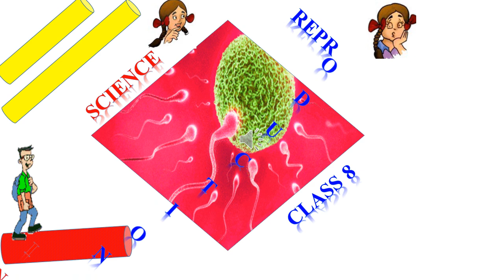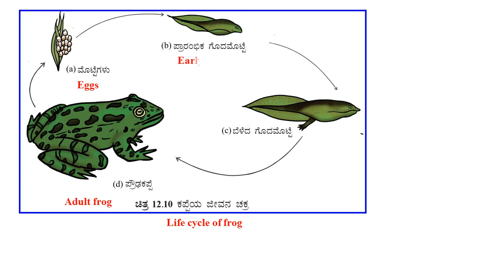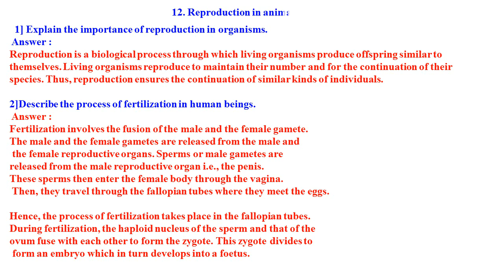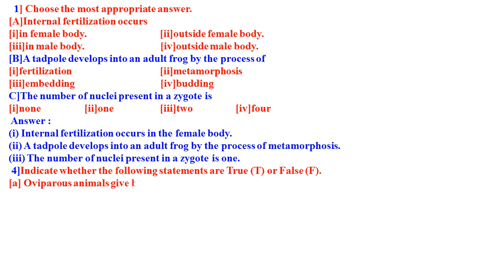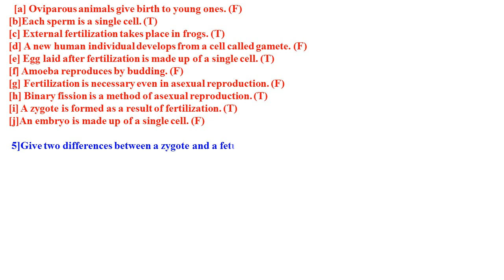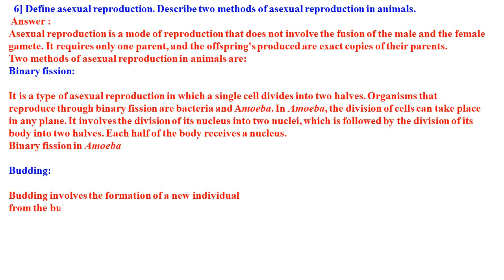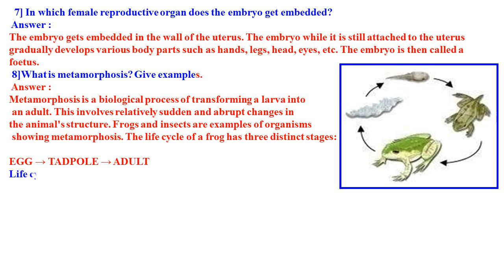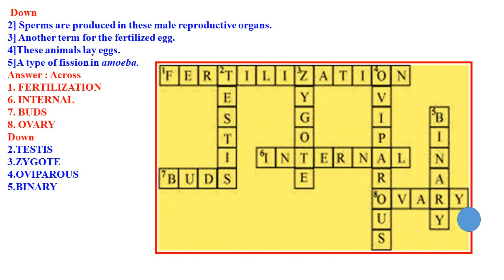CLASS 8 SCIENCE NEW SYLLABUS REPRODUCTION IN ANIMALS